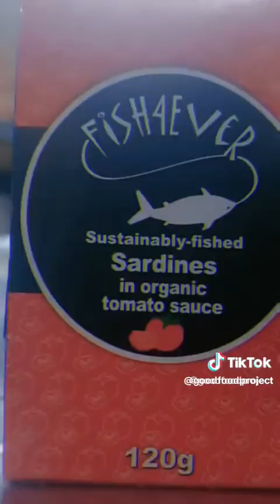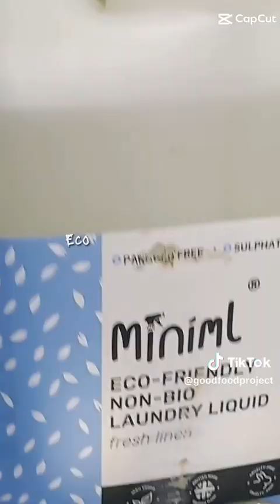Organic food to your door Edinburgh and Glasgow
Our local delivery runs each Tuesday and Wednesday to the East and West Coast of Scotland deliver organic food and essentials straight to your door.